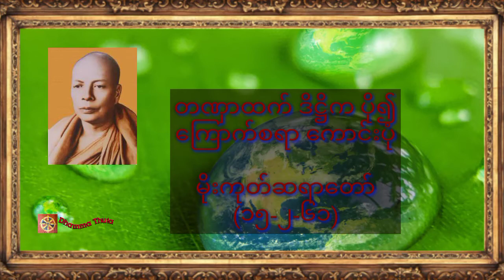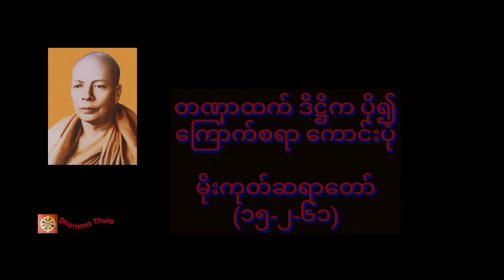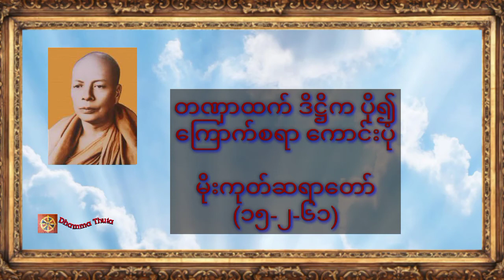တဏှာထက် ဒိဋ္ဌိက ပို၍ ကြောက်စရာ ကောင်းပုံ၊မိုးကုတ်ဆရာတော်(၁၅-၂-၆၁)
♥️♥️♥️ကမ္ဘာလူသားများအားလုံး ဘေးရန်ကင်းကွာ
 ချမ်းသာကြပါစေ။